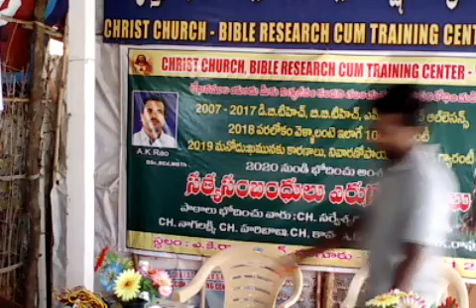బీదలు ఎవరు?సహాయం ఎవరికి?Ch.Kavya Messages